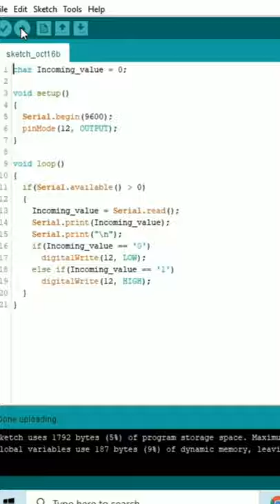Squid Game LED Mask